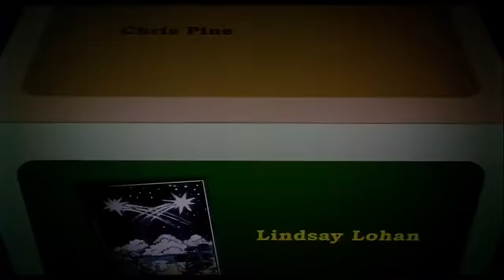Devuélveme mi Suerte Pelicula completa